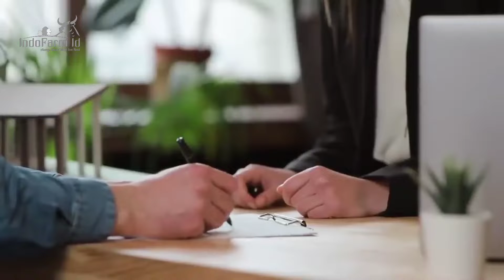APAKAH INI TANDA KIAMAT? Kok Bisa Gurun Arab Saudi Berubah Menjadi Hijau dan Subur?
Arab Saudi saat ini sedang berjuang untuk  mengatasi permasalahan internal ekonomi negara. Mereka sedang berjuang untuk mengatasi ketimpangan pendapatan dan diversifikasi ekonomi agar tidak hanya bergantung pada sektor migas saja.

Salah satu cara agar tidak hanya bergantung pada sektor migas adalah dengan menggenjot sektor pariwisata dan pertanian. Seperti yang telah diuraikan diatas, wilayah Arab Saudi sebagian besar adalah wilayah gurun tandus yang tiap tahun mengalami penggurunan yang semakin meluas.

Untuk mengatasi masalah tersebut mereka melakukan penghijauan besar-besaran dan menerapkan sistem pertanian regeneratif untuk mendorong perkembangan sektor pertanian yang ramah lingkungan. Bagaimana cara Arab Saudi berhasil menghijaukan gurun mereka yang tandus & kering sehingga menjadi lahan pertanian yang subur & fertil? yuk simak terus videonya hanya di @IndoFarm ID